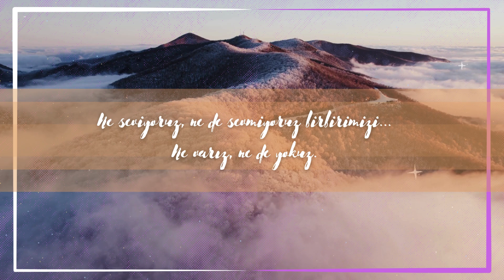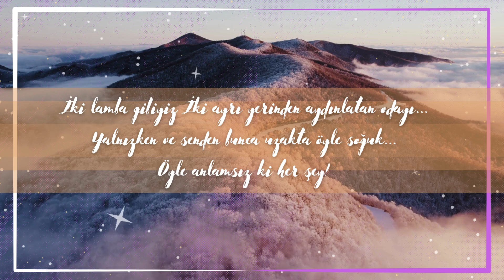Bilmem ki nasıl anlatmalı - Şiir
Bilmem ki nasıl anlatmalı?
Bu aralar hep elim üşür benim.
Doktor "kansızlık" der, ben "sensizlik" derim!

Konuşuyoruz desem, konuşmuyoruz da...
Ayrı ayrı şeyler düşünüyoruz üstelik birbirimize bakarak...

Ne seviyoruz, ne de sevmiyoruz birbirimizi...
Ne varız, ne de yokuz.

İki lamba gibiyiz İki ayrı yerinden aydınlatan odayı...
Yalnızken ve senden bunca uzakta öyle soğuk...
Öyle anlamsız ki her şey!

Oysa... Allah sevdiğine kavuştursun diyen,
hiçbir dilenciyi boş geçmemiştim ben.